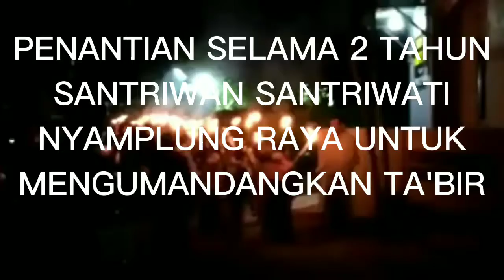PENANTIAN SELAMA 2 TAHUN SANTRIWAN SANTRIWATI SE-NYAMPLUNG RAYA ......SEMUA GRMBIRA RIA 🤲🤲🤲🤲🤲